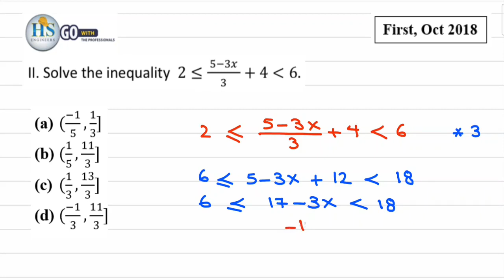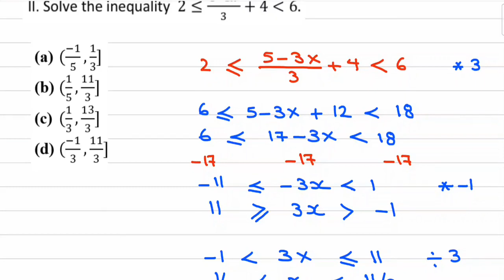14 Finite115 First Exam Oct2018 Q4 II